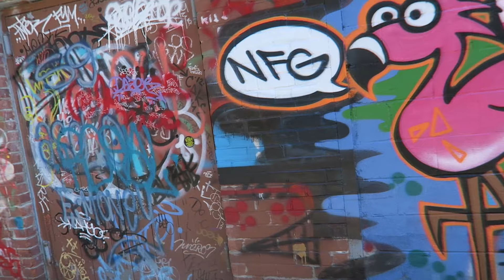Finding Secret Underground SkatePark! || Madam Brett Park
Today we stumbled on an old abandoned skate park in the middle of an abandoned building.